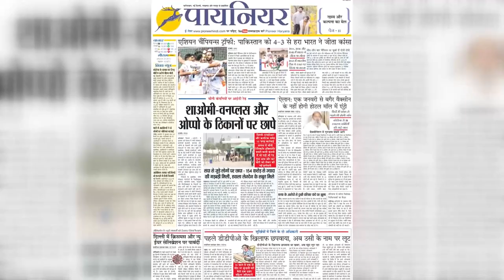JK: टारगेट किलिंग के बीच 177 कश्मीरी पंडित टीचर्स को बड़ी राहत || Target Killing